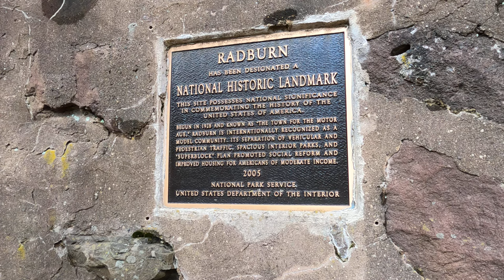⁴ᴷ⁶⁰ Walking the Radburn Garden City in Fair Lawn, New Jersey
50°F / 10°C

Walking around the Radburn Garden City National Historic Landmark District in Fair Lawn, New Jersey, via the following route: north on Plaza Road → east on High Street → northeast on Radburn Park Footpath → east on Howard Avenue → south on Radburn Road.

Highlights:
00:00 - Radburn Plaza Building
01:12 - High Street
02:35 - Eldorado Village
03:52 - Radburn Park Footpath
10:17 - Howard Avenue
11:46 - Radburn Road
17:18 - Grange Hall
17:48 - Bris Avrohom Synagogue

From Wikipedia:
Radburn is an unincorporated community located within Fair Lawn in Bergen County, New Jersey, United States.

Radburn was founded in 1929 as "a town for the motor age". Its planners, Clarence Stein and Henry Wright, and its landscape architect Marjorie Sewell Cautley aimed to incorporate modern planning principles, which were then being introduced into England's Garden Cities, following ideas advocated by urban planners Ebenezer Howard, Sir Patrick Geddes and Clarence Perry. Perry's neighborhood unit concept was well-formulated by the time Radburn was planned, being informed by Forest Hills Gardens, Queens, New York (1909–1914), a garden-city development of the Russell Sage Foundation.

Radburn was explicitly designed to separate traffic by mode, with a pedestrian path system that does not cross any major roads at grade. Radburn introduced the largely residential "superblock" and is credited with incorporating some of the earliest culs-de-sac in the United States. It was designated a National Historic Landmark District in 2005, in recognition of its history in the development of the garden city movement in the 20th century.

The 'Radburn design' has been formalized in the Radburn design for public housing; the design has been used in the US, Canada, Australia, and the United Kingdom. The design was an influence on Walt Disney's design for Disney World.